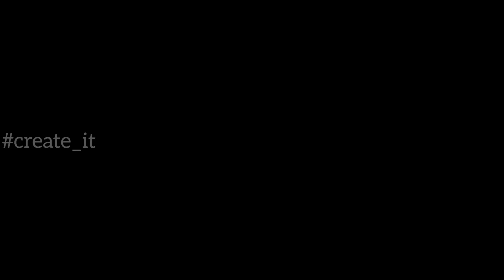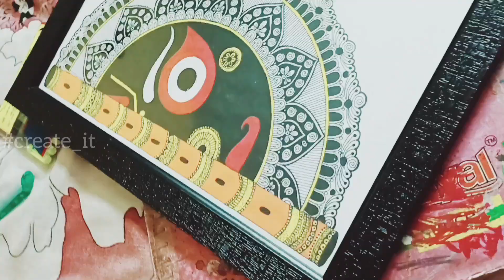Lord Jagannath Mandala Art Painting Tutorial 🎨🖌️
How to make Lord Jagannath Mandala Art!!🎭🎨 Lates make Mandala Art Tutorial for beginners

যদি আমার ভিডিও আপনাদের ভালো লেগে থাকে তাহলে অবশ্যই ভিডিওটি লাইক করুন ও চ্যানেলটিকে সাব্সস্ক্রাইব করুন,

আমি ভবিষ্যতে আপনাদের জন্য আরও ভালো ভিডিও নিয়ে আসার চেষ্টা করব,

সবধরণের আর্ট ফর্মই(মান্ডালা আর্ট,কুইলিং আর্ট,কাগজের নানান কারুকার্য,ড্রয়িং, স্কেচ, পেন্টং ইত্যাদি)এই চ্যানেলে আমি আপলোড করব🤗☺️আপনারা এভাবেই আমার সাথে থাকুন ও পাশে থাকুন❤😊